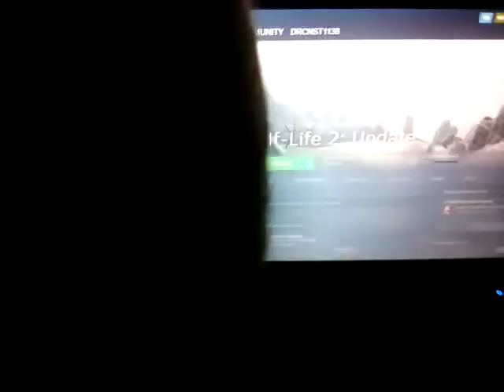Oupei Watches The Valve (2012) Logo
Guess What?

The Head Turns Around!

Half Life 2 is by valve